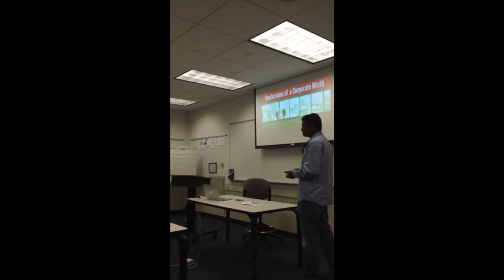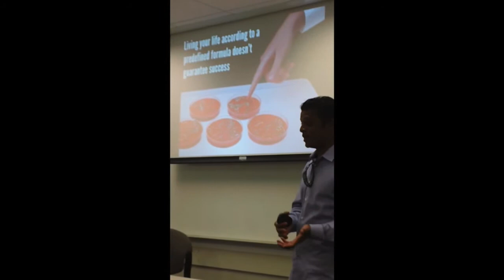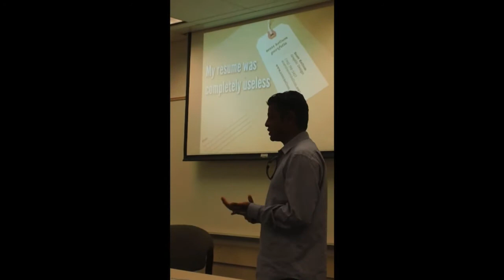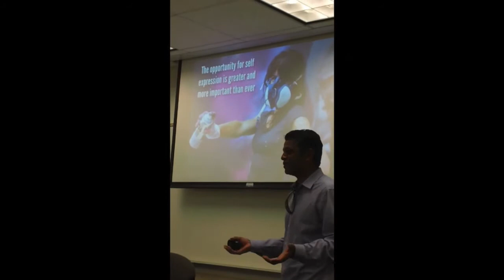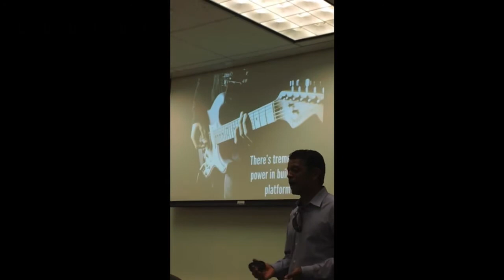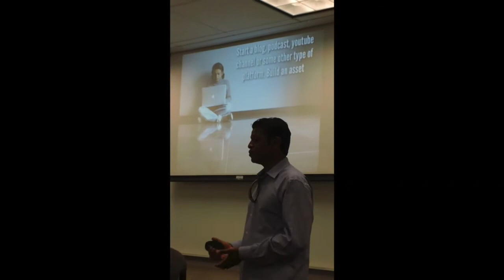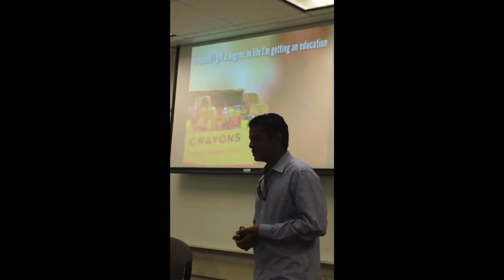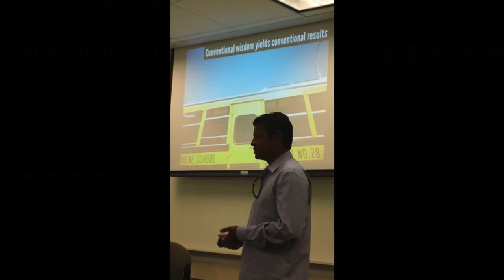Confessions of a Corporate Misfit (My speech for Pepperdine MBA Students)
I was recently asked to come and talk to a group of Pepperdine MBA students about the process of building a personal brand, starting a blog, and choosing a different path in life.